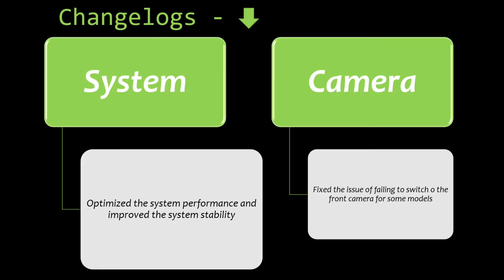Realme Narzo 10A Open Beta 2 Software Update | 100mb OTA Update Realme | System & Camera Update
Realme has already released the early access Realme UI 2.0 beta program in India for Realme Narzo 10A and Realme C3 smartphones.

After updating the Realme Narz0 10A to Realme UI 2.0 beta, the device is facing various facing problems related to the camera, charging, and systems, and Realme is also taking feedback about the first test of Realme UI 2.0 and making the update more stable for releasing a new update.

The Realme Narzo 10A users are receiving a new Realme UI 2.0 beta with fixes to the Camera, and the system. The new Android 11 based Realme UI 2.0 beta 2 carries version RMX2020_11_C.02. The update size is 100MB only.

AAJAO!